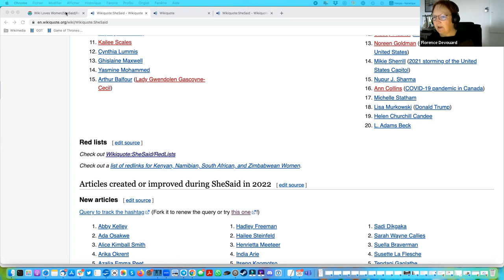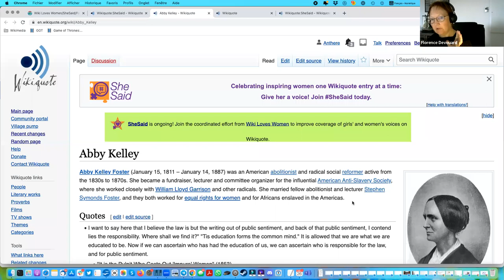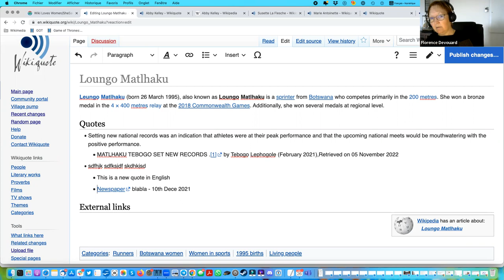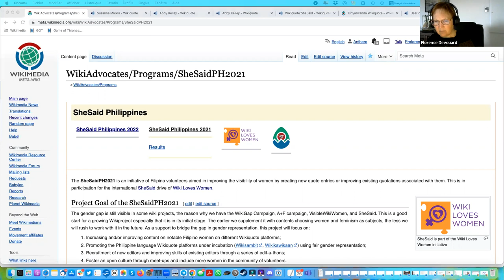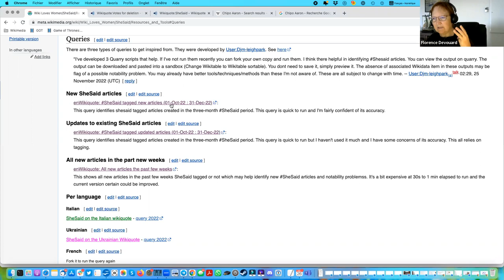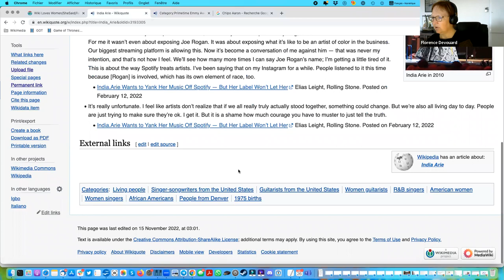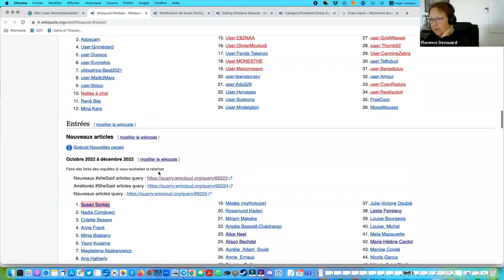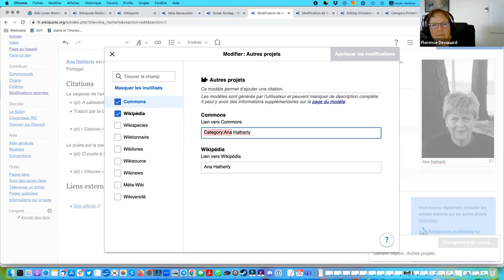Workshop related to SheSaid drive on Wikiquote in 2022.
Webinar organized to edit Wikiquote in order to balance the representation of gender in the project's entries.